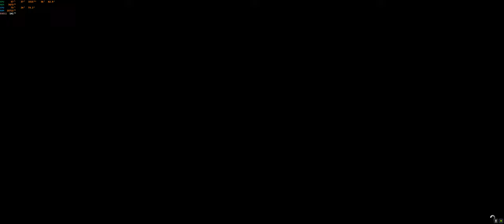Race against AI on Bathurst in GTA V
Just having some fun with the newly released Bathurst track. Driver excuses: Not very familiar yet with the track and the AI is running fully tuned, me not.